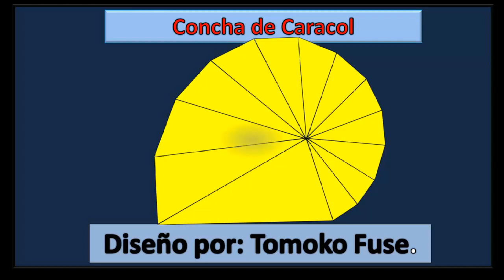Concha de Caracol de papel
Esta pieza de Origami la puede encontrar en este libro:
Origami from Around the World  Vicente Palacios

Nada mejor que un libro Original de Origami, les recomiendo estos libros de Tomoko Fuse:

Tomoko Fuse's Origami Art: Works by a Modern Master

Unit Origami: Multidimensional Transformations

Si te gusta este video, haz clic en   Me gusta